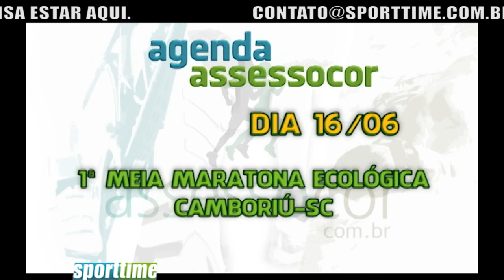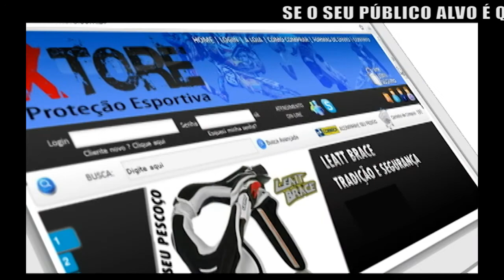SÉRIE ESPORTES DE LUTA - MULHERES E AGENDA ASSESSOCOR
Programa de esportes de Curitiba. O Sporttime preparou uma pequena série com reportagens sobre esportes de luta, sua origem, importância e disseminação em todo o mundo, neste capítulo falamos sobre mulheres.